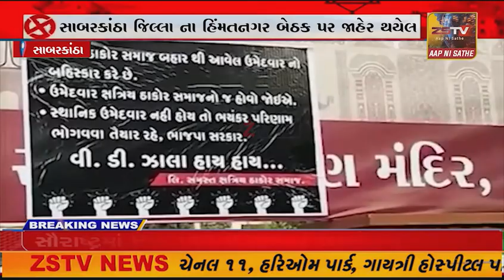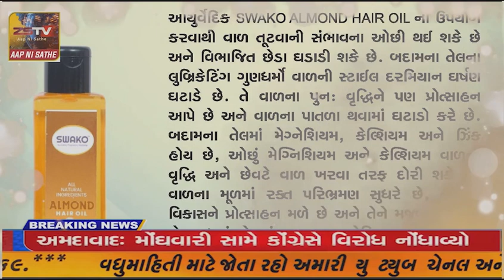હિંમતનગર બેઠક પર જાહેર થયેલ ભાજપના ઉમેદવાર સામે પોસ્ટર દ્વારા વિરોધ...